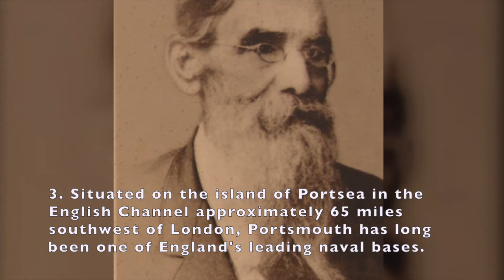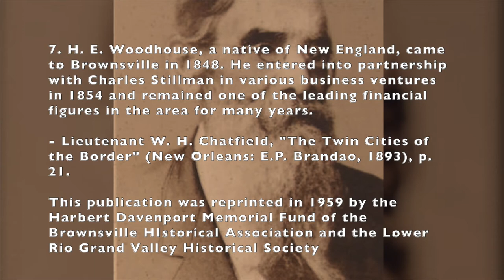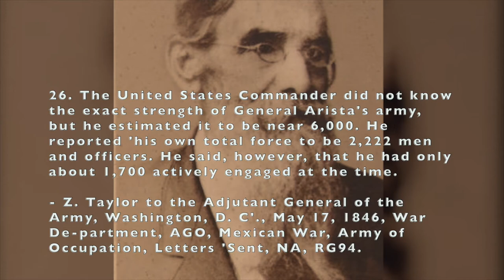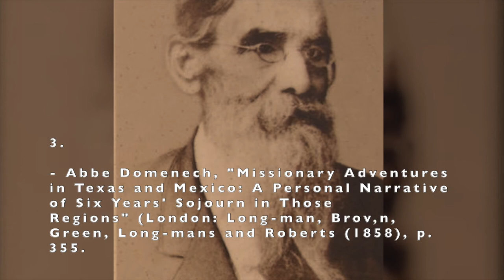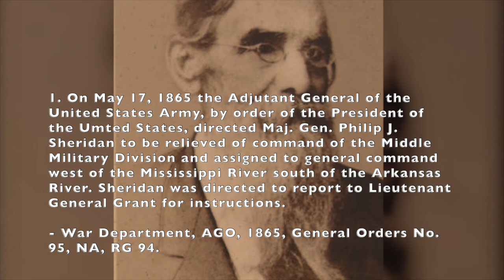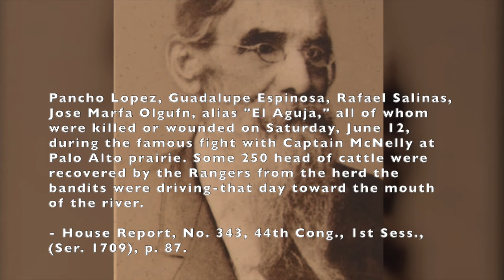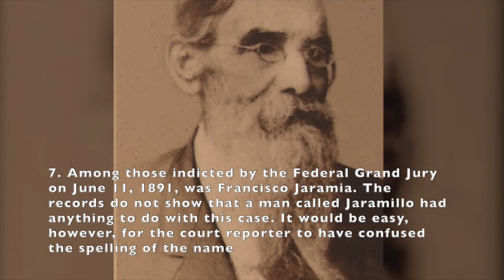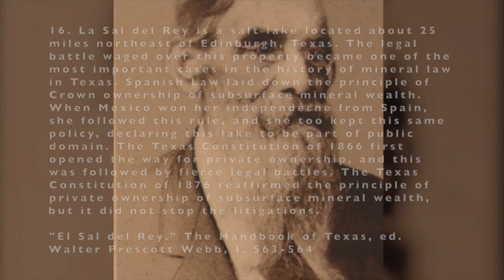"Century of Conflict" by William Neale & William A. Neale - FULL Audiobook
"Century of Conflict": Written by William Neale & William Alfred Neale; Edited and Compiled by John C. Rayburn and Virginia Kemp Rayburn with the Assistance of Ethel Neale Fry. Published by Texian Press, 1966, Waco, TX. Narrated by Gilbert Hernandez.

0:00 - Title, Authors, Editors, Publishing Information
0:40 - Narrator's Note
6:29 - Introduction and Acknowledgments
18:03 - Chapter 1: Younger Days' Struggles of a Soldier of Fortune, William Neale
30:38 - Chapter 2: History of Doña Loreta Lojero
40:34 - Chapter 3: Palomo, the Indian
1:01:13 - Chapter 4: Point Isabel
1:26:18 - Chapter 5: Short Sketch of Jean Lafitte
1:39:29 - Chapter 6: The Battles of Palo Alto and Resaca de la Palma
2:06:04 - Chapter 7: Brownsville, Texas
2:15:30 - Chapter 8: Richard King
2:26:18 - Chapter 9: The Cortina Raid, What Brought It On
2:47:20. - Chapter 10: Bagdad
3:35:44 - Chapter 11: The Bagdad Negro Raid
3:54:49 - Chapter 12: Peñascal
4:09:14 - Chapter 13: Porfirio Díaz in Brownsville
4:24:31 - Chapter 14: Captain L. H. McNelly
4:43:21 - Chapter 15: The Rio Grande Railroad Robbery
5:06:21 - Chapter 16: The Shooting Up of Brownsville, Texas, 1906
5:40:55 - Chapter 17: Battle of Matamoros, 1913
5:51:24 - Chapter 18: Along the Rio Grande
6:09:45 - Narrator's Final Notes